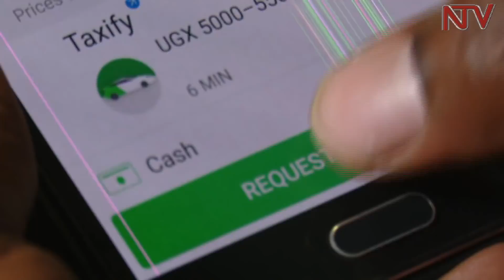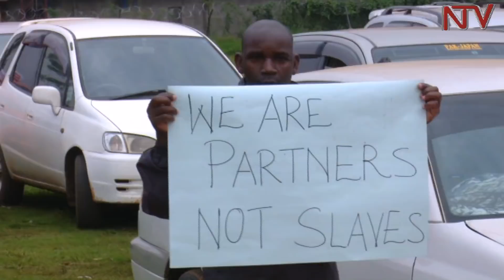Uber ne Taxify abazikolamu bakukkuluma, bikyalanda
Abagoba ba takisi ez’okumutimbagano oba zitiyite APPS  batadde wansi ebikola nga olwaleero  mmotoka basazeewo okuzisimba kisaawe kya KCCA e Lugogo .
Bawakanya ababakozesa okuli eba UBER ne Taxify okulemererwa okubasisinkana bogere ku nsonga ezibaluma okuli n’eyokulemererwa okwongeza  ku ssente ezitandirwaako  eri abasaabaze .